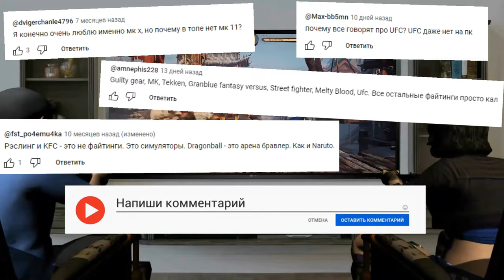10 ЛУЧШИХ ФАЙТИНГОВ НА ПК И КОНСОЛИ. ТОП 10 ФАЙТОВ.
Добро пожаловать в видео о 10 лучших файтингов! Представляю вам 10 новых захватывающих файтингов, которые доступны на ПК и консолях. В этой подборке вы найдете самые свежие игры, которые порадуют любителей драк и адреналина. Наслаждайтесь эпическими сражениями, развивайте свои навыки и станьте лучшим бойцом в мире файтингов! Все эти игры предлагают разнообразные возможности для погружения в мир битв и испытания своих навыков. Выберите своего любимого персонажа и сразитесь с друзьями или в онлайн-режиме. Не пропустите возможность окунуться в захватывающий мир файтингов.

00:24 - Absolver
01:15 - Soulcalibur 6
02:05 - Tye King of Fighters XV
02:51 - Guilty Gear Strive
03:46 - Tekken 8
04:46 - Mortal Kombat 11
05:34 - Granblue Fantasy Versus
06:27 - Street Fighter 6
07:09 - Melty Blood Type Lumina
08:01 - UFC 5